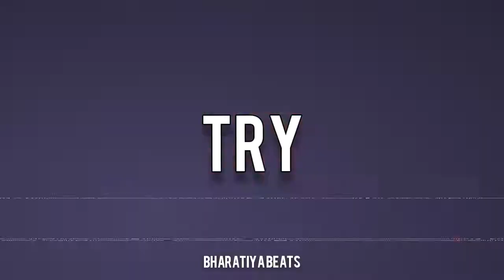(FREE FOR PROFIT) "TRY" NF BASS TYPE BEAT | BHARATIYA BEATS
Beat - try
produced by - bharatiya beats

(FREE FOR PROFIT) "TRY" MOTIVATION BASS TYPE BEAT | BHARATIYA BEATS|[FREE FOR PROFIT] SKI MASK THE SLUMP GOD TYPE BEAT 'LA-LA'pebeatfreeforprofitlofitypebeatfreeforprofitrnbtypebeatfreeforprofithiphoptypebeatfreeforprofitchilltypebeatfreefordancehalltypebeatfreeforprofitsadpianotypebeatfreeforprofithyperpoptypebeatFreeforprofittypebeatfreeforprofitukdrilltypebeatfreeforprofitlofitypebeatfreeforprofitrnbtypebeatfreeforprofithiphoptypebeatfreeforprofitchilltypebeatfreefordancehalltypebeatfreeforprofitsadpianotypebeatfreeforprofithyperpoptypebeatFreeforprofittypebeatfreeforprofitukdrilltypebeatfreeforprofitlofitypebeatfreeforprofitrnbtypebeatfreeforprofithiphoptypebeatfreeforprofitchilltypebeatfreefordancehalltypebeatfreeforprofitsadpianotypebeatfreeforprofithyperpoptypebeatFreeforprofittypebeatfreeforprofitukdrilltypebeatfreeforprofitlofitypebeatfreeforprofitrnbtypebeatfreeforprofithiphoptypebeatfreeforprofitchilltypebeatfreefordancehalltypebeatfreeforprofitsadpianotypebeatfreeforprofithyperpoptypebeatFreeforprofittypebeatfreeforprofitukdrilltypebeatfreeforprofitlofitypebeatfreeforprofitrnbtypebeatfreeforprofithiphoptypebeatfreeforprofitchilltypebeatfreefordancehalltypebeatfreeforprofitsadpianotypebeatfreeforprofithyperpoptypebeatFreeforprofittypebeatfreeforprofitukdrilltypebeatfreeforprofitlofitypebeatfreeforprofitrnbtypebeatfreeforprofithiphoptypebeatfreeforprofitchilltypebeatfreefordancehalltypebeatfreeforprofitsadpianotypebeatfreeforprofithyperpoptypebeatFreeforprofittypebeatfreeforprofitukdrilltypebeatfreeforprofitlofitypebeatfreeforprofitrnbtypebeatfreeforprofithiphoptypebeatfreeforprofitchilltypebeatfreefordancehalltypebeatfreeforprofitsadpianotypebeatfreeforprofithyperpoptypebeatFreeforprofittypebeatfreeforprofitukdrilltypebeatfreeforprofitlofitypebeatpebeatfreeforprofitlofitypebeatfreeforprofitrnbtypebeatfreeforprofithiphoptypebeatfreeforprofitchilltypebeatfreefordancehalltypebeatfreeforprofitsadpianotypebeatfreeforprofithyperpoptypebeatFreeforprofittypebeatfreeforprofitukdrilltypebeatfreeforprofitlofitypebeatfreeforprofitrnbtypebeatfreeforprofithiphoptypebeatfreeforprofitchilltypebeatfreefordancehalltypebeatfreeforprofitsadpianotypebeatfreeforprofithyperpoptypebeatFreeforprofittypebeatfreeforprofitukdrilltypebeatfreeforprofitlofitypebeatfreeforprofitrnbtypebeatfreeforprofithiphoptypebeatfreeforprofitchilltypebeatfreefordancehalltypebeatfreeforprofitsadpianotypebeatfreeforprofithyperpoptypebeatFreeforprofittypebeatfreeforprofitukdrilltypebeatfreeforprofitlofitypebeatfreeforprofitrnbtypebeatfreeforprofithiphoptypebeatfreeforprofitchilltypebeatfreefordancehalltypebeatfreeforprofitsadpianotypebeatfreeforprofithyperpoptypebeatFreeforprofittypebeatfreeforprofitukdrilltypebeatfreeforprofitlofitypebeatfreeforprofitrnbtypebeatfreeforprofithiphoptypebeatfreeforprofitchilltypebeatfreefordancehalltypebeatfreeforprofitsadpianotypebeatfreeforprofithyperpoptypebeatFreeforprofittypebeatfreeforprofitukdrilltypebeatfreeforprofitlofitypebeatfreeforprofitrnbtypebeatfreeforprofithiphoptypebeatfreeforprofitchilltypebeatfreefordancehalltypebeatfreeforprofitsadpianotypebeatfreeforprofithyperpoptypebeatFreeforprofittypebeatfreeforprofitukdrilltypebeatfreeforprofitlofitypebeatfreeforprofitrnbtypebeatfreeforprofith iphoptypebeatfreeforprofitchilltypebeatfreefordancehalltypebeatfreeforprofitsadpianotypebeatfreeforprofithyperpoptypebeatFreeforprofittypebeatfreeforprofitukdrilltypebeatfreeforprofitlofitypebeatpebeatfreeforprofitlofitypebeatfreeforprofitrnbtypebeatfreeforprofithiphoptypebeatfreeforprofitchilltypebeatfreefordancehalltypebeatfreeforprofitsadpianotypebeatfreeforprofithyperpoptypebeatFreeforprofittypebeatfreeforprofitukdrilltypebeatfreeforprofitlofitypebeatfreeforprofitrnbtypebeatfreeforprofithiphoptypebeatfreeforprofitchilltypebeatfreefordancehalltypebeatfreeforprofitsadpianotypebeatfreeforprofithyperpoptypebeatFreeforprofittypebeatfreeforprofitukdrilltypebeatfreeforprofitlofitypebeatfreeforprofitrnbtypebeatfreeforprofithiphoptypebeatfreeforprofitchilltypebeatfreefordancehalltypebeatfreeforprofitsadpianotypebeatfreeforprofithyperpoptypebeatFreeforprofittypebeatfreeforprofitukdrilltypebeatfreeforprofitlofitypebeatfreeforprofitrnbtypebeatfreeforprofithiphoptypebeatfreeforprofitchilltypebeatfreefordancehalltypebeatfreeforprofitsadpianotypebeatfreeforprofithyperpoptypebeatFreeforprofittypebeatfreeforprofitukdrilltypebeatfreeforprofitlofitypebeatfreeforprofitrnbtypebeatfreeforprofithiphoptypebeatfreeforprofitchilltypebeatfreefordancehalltypebeatfreeforprofitsadpianotypebeatfreeforprofithyperpoptypebeatFreeforprofittypebeatfreeforprofitukdrilltypebeatfreeforprofitlofitypebeatfreeforprofitrnbtypebeatfreeforprofithiphoptypebeatfreeforprofitchilltypebeatfreefordancehalltypebeat